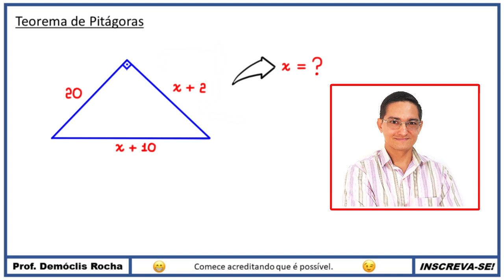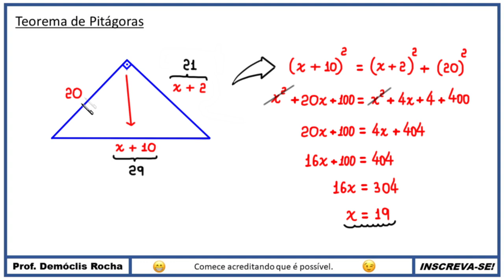TEOREMA DE PITÁGORAS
Olá, amigos do meu canal no YouTube. Eu sou o professor Demóclis Rocha e, neste vídeo, apresentarei uma resolução para um problema aplicando o Teorema de Pitágoras.

CÂMERAS

MICROFONES